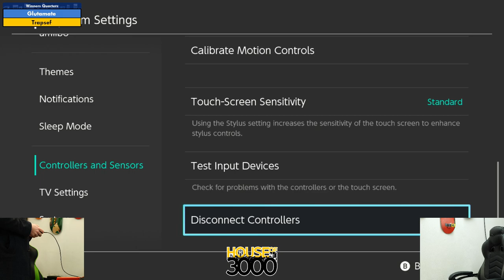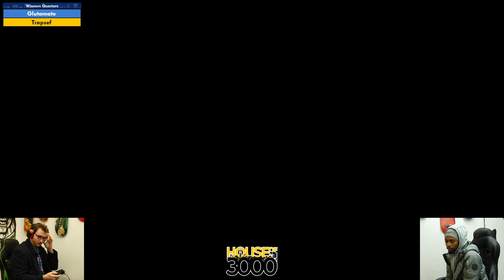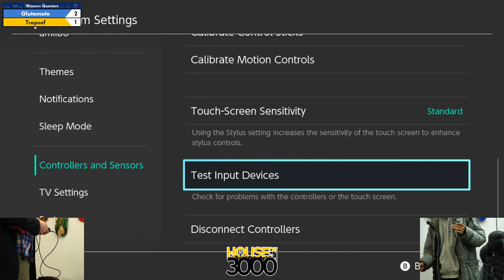BoMBS 152 Winners Quarters Glutamate vs Trapsef